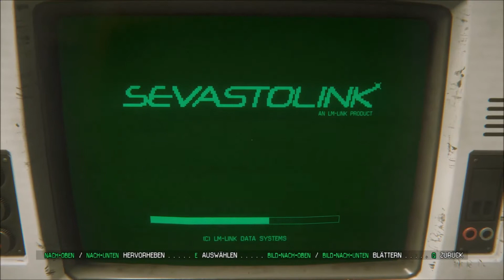Let's Play Alien Isolation (deutsch/german) #018 - Das erste Opfer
Alien Isolation
Survival Horror Spiel
Entwickler: The Creative Assembly
Publisher: Sega

Alien Isolation
15 Jahre nachdem Ellen Ripley den Funkspruch als letzte Überlebende der Nostromo absetzt, spielen wir ihre Tochter Amanda Ripley. Auch Amanda arbeitet für Weyland-Yutani und hat bis heute die Suche nach ihrer Mutter nicht aufgegeben. Jetzt ergibt sich eine neue Möglichkeit. An Bord des Schwesternschiffes, der "Torrens" begeben wir uns zur Raumstation "Sevastopol", die den Flugschreiber der "Nostromo" geborgen haben soll.

Durch einen Unfall beim Andocken, sind wir auf der riesigen Raumstation auf uns allein gestellt und versuchen herauszufinden, was passiert ist. Schnell wird uns klar, alleine sind wir hier auf keinen Fall ...